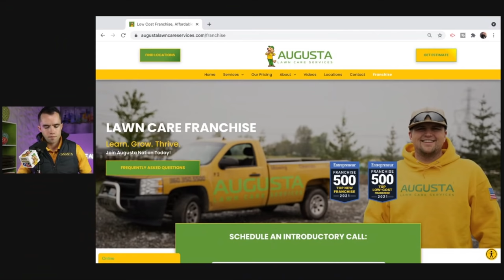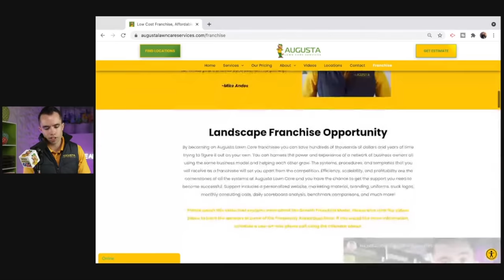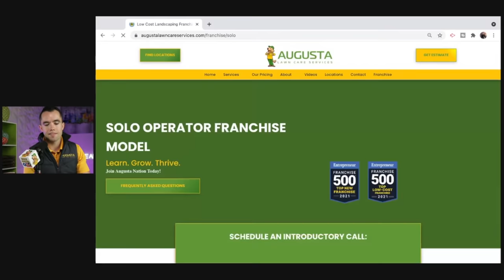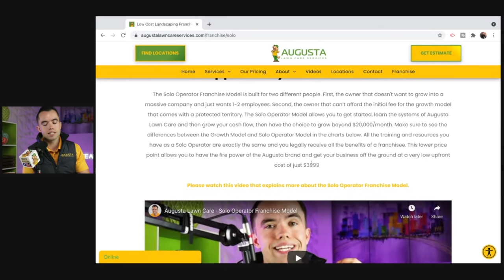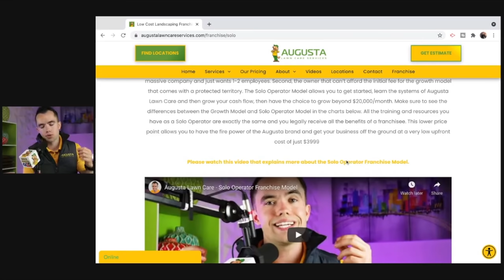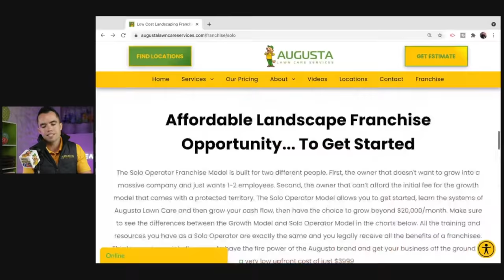Secrets to Running a Successful Lawn Care Business WITHOUT EMPLOYEES! (Solo Operator)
👉LANDSCAPE SUMMIT CONFERENCE: LandscapeBusinessCourse.com/conference